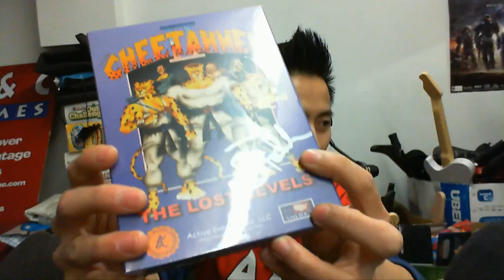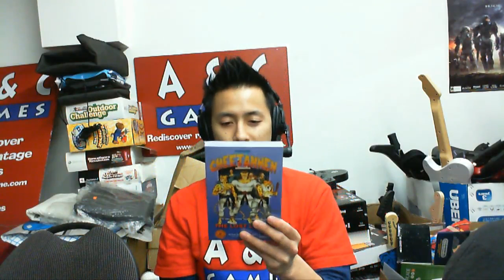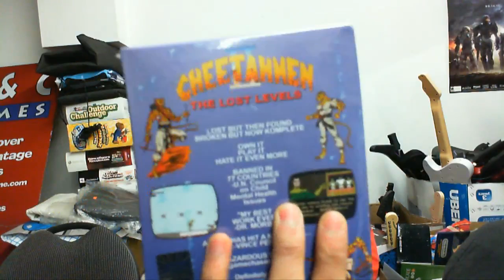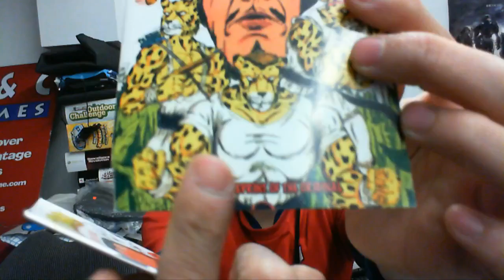CheetahMen II: The Lost Levels NES Unboxing with Gar and Hercules